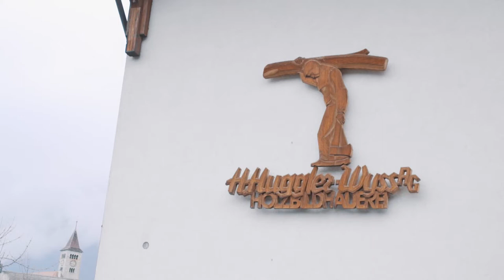Kreativ mit Holz arbeiten als Holzbildhauer/in EFZ | Lehrstellenvideo | Yousty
Ein Einblick in den Alltag einer Lehrstelle bei Huggler Holzbildhauerei in Brienz, Berner Oberland als Holzbildhauer/in EFZ

Der Lernende Luca absolviert derzeit seine Ausbildung zum Holzbildhauer EFZ bei der Holzbildhauerei Huggler in Brienz. Im Video spricht er über seine Ausbildung und was ihm dabei besonders Spass macht.

Seit über 100 Jahren schnitzen die Bildhauer Figuren, welche unser Handwerk in alle Welt hinaus bekannt machen. Dieses Handwerk und der klassische Stil der Huggler-Figuren wurden über Generationen von talentierten Bildhauern und Malerinnen weitergegeben und werden bis heute mit grosser Sorgfalt in den Werkstätten in Brienz ausgeübt.

Ihr wollt mehr über eine Ausbildung bei Huggler Holzbildhauerei AG erfahren? Hier gibt es mehr Informationen: Das Besondere an yousty.ch ist, dass du neben allen wichtigen Informationen und Tipps zu den Berufen, freien Lehrstellen und dem Bewerbungsprozess Einblicke in ein Unternehmen bekommst. Bei Yousty kannst du online schnuppern!